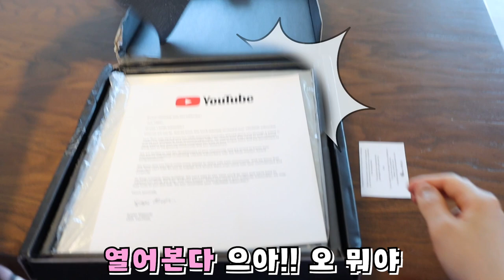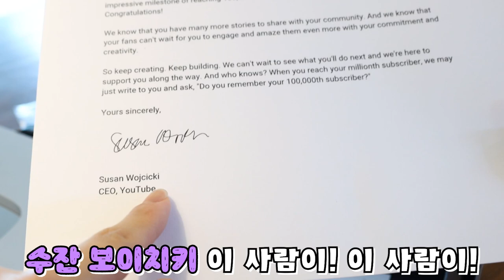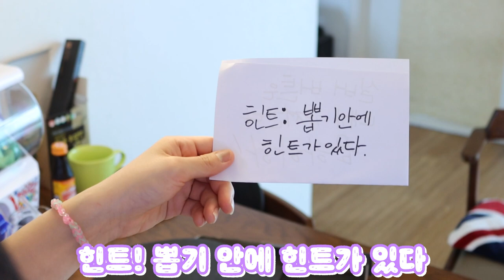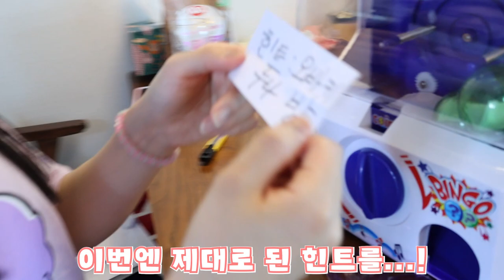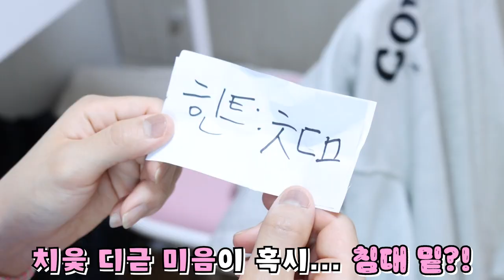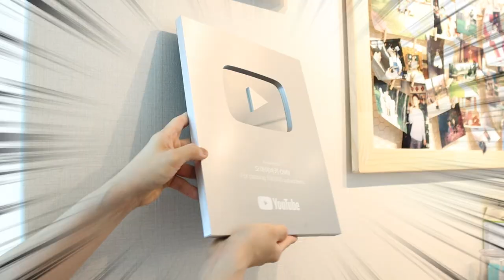사라진 실버버튼- 진짜 잃어버림..미치겠네 [오마이비키]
드디어! 실버 버튼이 왔어요!!!
언박싱을 겨우 했는데
손 씻고 온 사이에 사라졌다니!!!